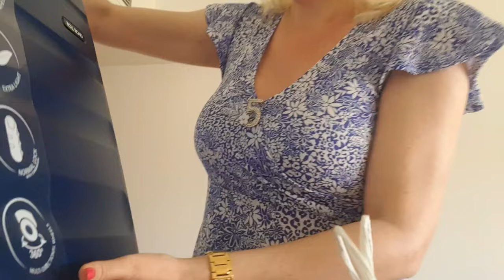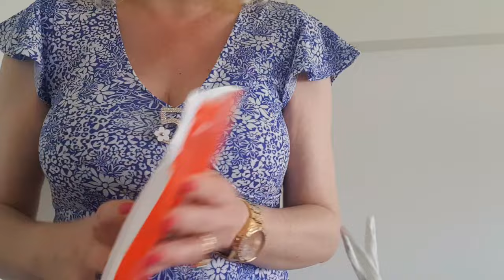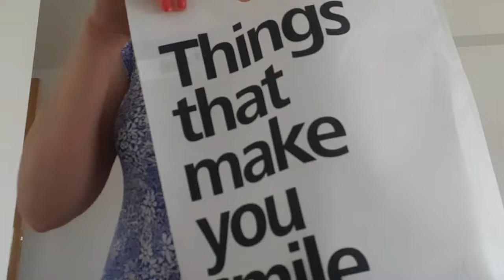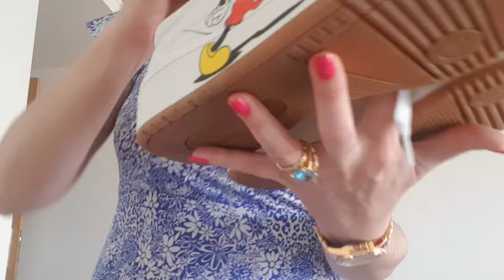Comprinhas Variadas! /Mixed Shopping!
Umas compras variadas que fiz e que partillho com vocês, espero que gostem e não se esqueçam de subscrever o canal..!!